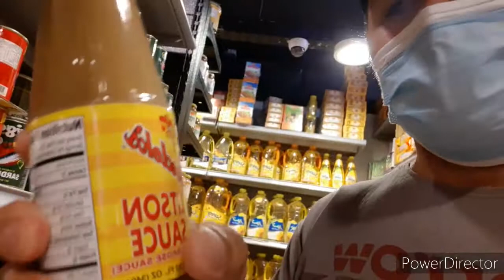WALANG BAGOONG SA GROCERY STORE / RYU & NIÑA VLOG